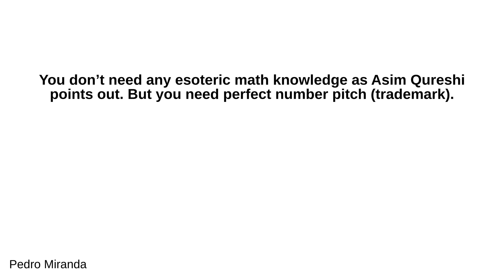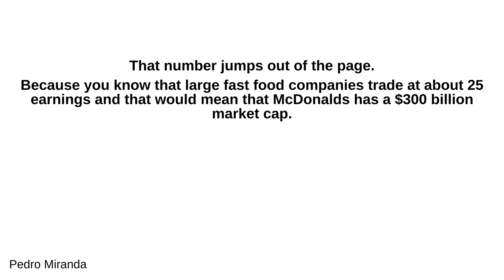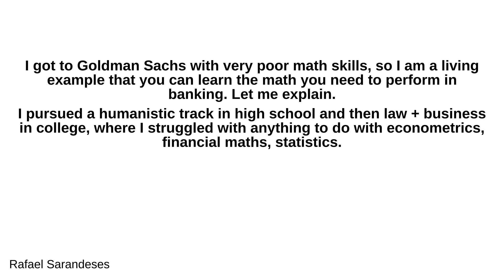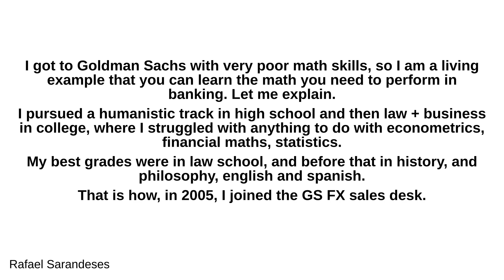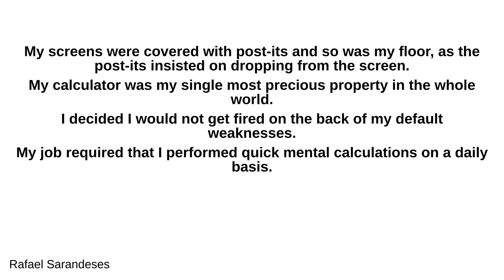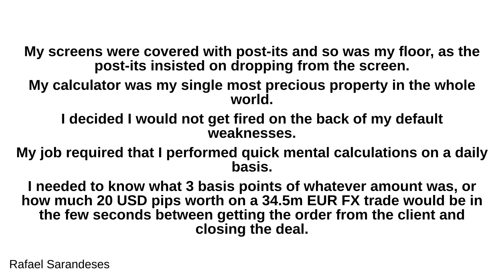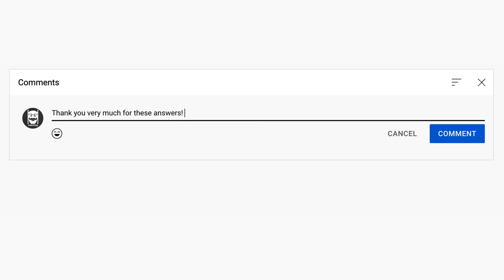What type of math is required to become an investment banker?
- Asim Qureshi:
 What is 12.5% of 64? Do it in your head right now! If you got it within 5 seconds, you have way beyond what it takes. If you got it between 5 and 30 seconds, you’ll be fine. If you got it between 30 and 60 seconds, you should be ok but you need to brush up. If you took 60 seconds to 5 minutes you’ll struggle on the numbers side, but there will be plenty of roles for you. If you took over 5 minutes, forget IB. You don't need calculus, matrices, complex numbers, etc. You need to be comfortable, ideally damn comfortable, with the basics.

 - Pedro Miranda:
 You don’t need any esoteric math knowledge as Asim Qureshi points out. But you need perfect number pitch (trademark). What the hell is that? It is the mathematical equivalent of Absolute pitch - Wikipedia in music. That means that numbers out of place bother you to the point that drive you crazy. Just like when you listen to a kid playing the piano and when s/he hits the wrong note it hurts your ears. Let me explain how it happens. It is 11pm and you are sipping espresso #11 for that day. You see on a presentation that McDonalds had $12 billion in earnings last year. That would go by the untrained person because MCD is a very large company and $12 billion is a very large number. But it immediately catches your attention. That number jumps out of the page. Because you know that large fast food companies trade at about 25 earnings and that would mean that McDonalds has a $300 billion market cap. But you know ExxonMobil is a $300 billion company and there is no way that MCD is larger that XOM. That $12 billion is wrong. All this happens in your head in less than 30 seconds. You look up the correct number (it is about $5 billion), fix the presentation and continue. Perfect number pitch allows you to quickly spot mistakes even if you had no sleep in the last 30 hours.

 - Rafael Sarandeses:
 I got to Goldman Sachs with very poor math skills, so I am a living example that you can learn the math you need to perform in banking. Let me explain. I pursued a humanistic track in high school and then law + business in college, where I struggled with anything to do with econometrics, financial maths, statistics. My best grades were in law school, and before that in history, and philosophy, english and spanish. That is how, in 2005, I joined the GS FX sales desk. Go figure. My mom thought I would be fired only after a few days, so she decided not to unpack the room at home just in case. Not only I was not a star at maths, but my attention skills were poor! “No way you will make it!” -she kept saying. Yup. She will always be my best fan. At the beginning I understood that I would have to do something if I wanted to last at GS. My screens were covered with post-its and so was my floor, as the post-its insisted on dropping from the screen. My calculator was my single most precious property in the whole world. I decided I would not get fired on the back of my default weaknesses. My job required that I performed quick mental calculations on a daily basis. I needed to know what 3 basis points of whatever amount was, or how much 20 USD pips worth on a 34.5m EUR FX trade would be in the few seconds between getting the order from the client and closing the deal. So I built matrices. I learned how to calculate decimals as a system, and then to approach to the best result with an 80/20 philosophy. The fact is, I do have an excellent memory, so it all worked out and now I am relatively good at mental calculations. As for my bad attention skills, I learned to listen effectively and use a number of apps that help me keep everything under control. Conclusion: it did not matter to me and it should not matter to you how good you are at maths. I just was not going to accept my structural weaknesses to decide if I could work at GS or not. That was my decision. So next time you feel like you don’t have the necessary skills, think again. Ask yourself “what if I did have the skills, or a way to get them? how could I do that?” explore the options and go for it. It is your decision to let those things you are not good at take you down. Nobody else’s.